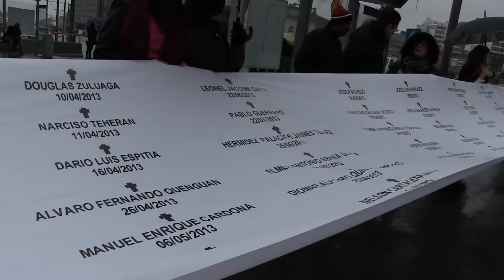Nobelprosjektet 2016: Diego Marin